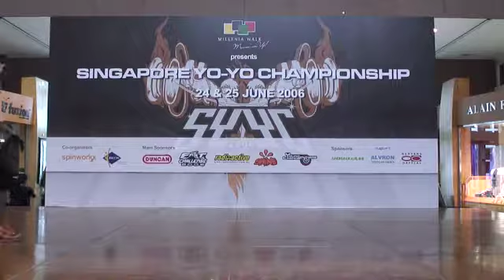SYYC 2006 - 4A Finals - 2nd - Syafiq Ismail